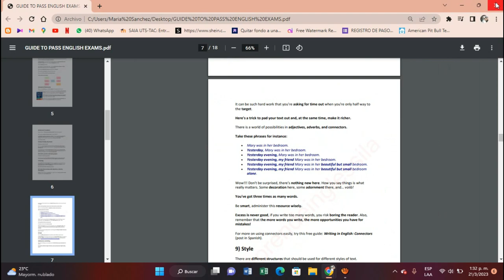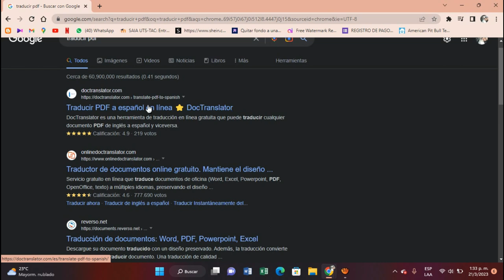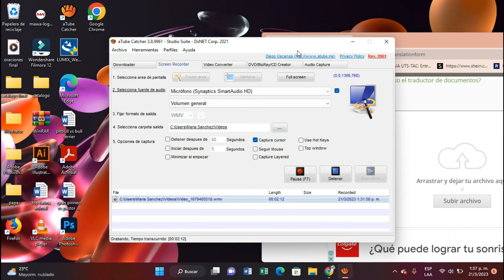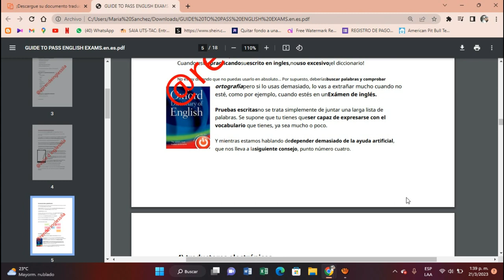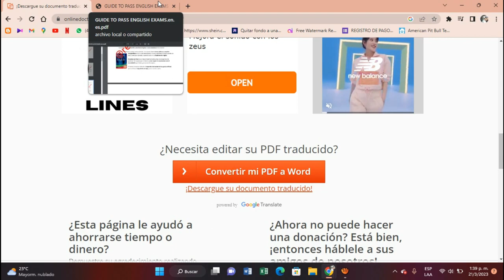Cómo traducir (cambiar de idioma) archivos PDF fácilmente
Existen varias opciones para traducir archivos PDF fácilmente o cambiar el idioma en el que están escritos. A continuación, te presento algunas de ellas:

Utilizar un software de traducción: Existen software de traducción como Google Translate o Deepl que pueden traducir archivos PDF. Para ello, solo tendrás que copiar el texto del archivo PDF y pegarlo en la página de traducción de la herramienta que elijas.

Convertir el PDF a un formato editable: Si el archivo PDF es editable, puedes convertirlo a un formato como Word o Google Docs y utilizar la función de traducción que ofrecen estos programas.

Utilizar un servicio de traducción profesional: Si el documento es importante o necesita una traducción precisa, es recomendable contratar a un servicio de traducción profesional.

Utilizar herramientas en línea: Existen diversas herramientas en línea que pueden ayudarte a traducir archivos PDF, como Online OCR, i2OCR o DocTranslator.

Cambiar el idioma de Adobe Acrobat: Si tienes Adobe Acrobat, puedes cambiar el idioma del PDF utilizando las herramientas de la propia aplicación. Para ello, abre el archivo PDF en Acrobat, haz clic en "Archivo" y selecciona "Idioma" para elegir el idioma deseado.

Espero que estas opciones te sean útiles para traducir tus archivos PDF o cambiar el idioma en el que están escritos.